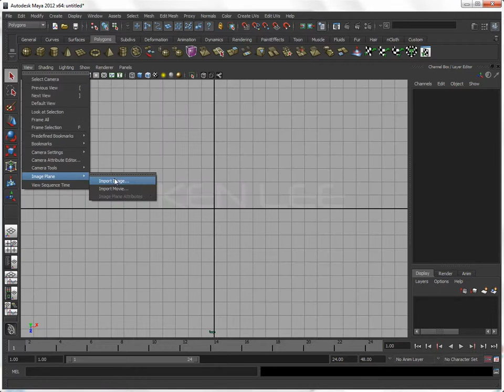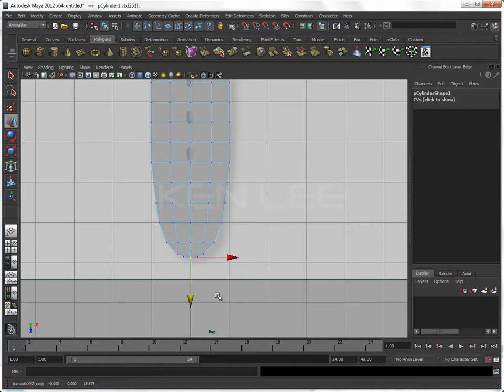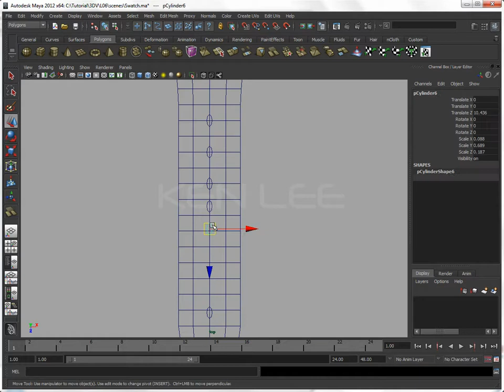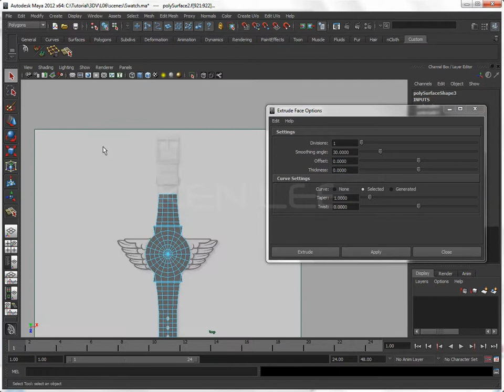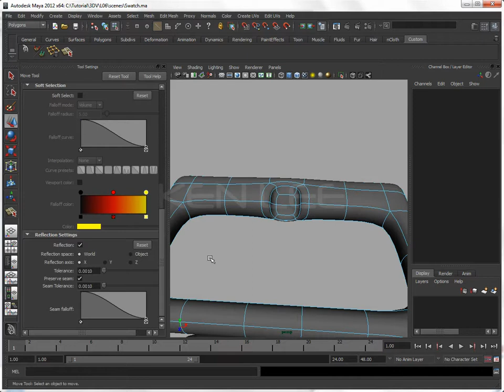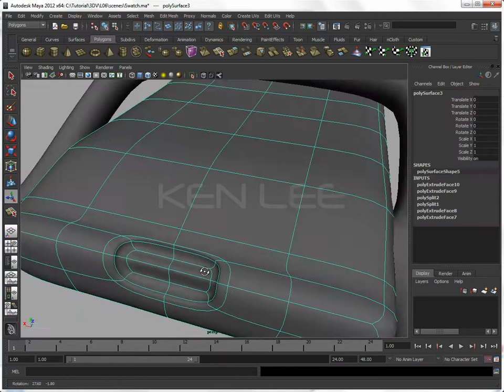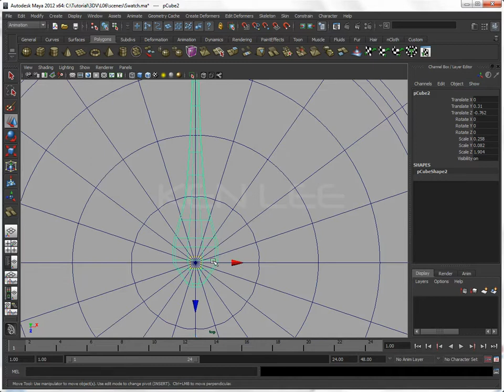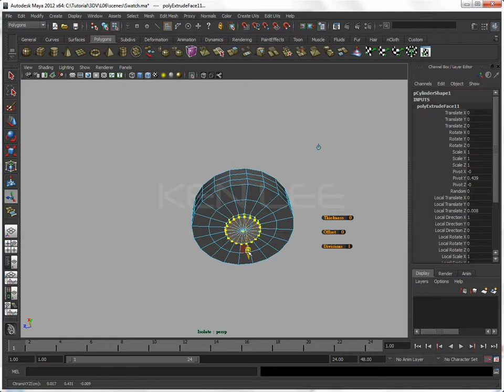3DV-Sp01_Simple Watch modeling